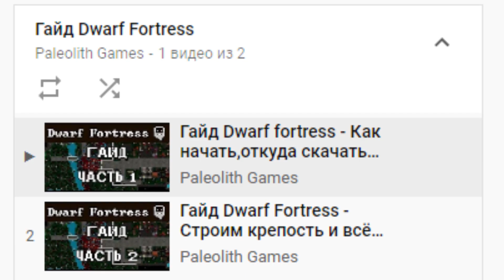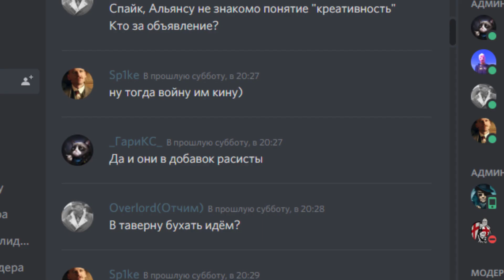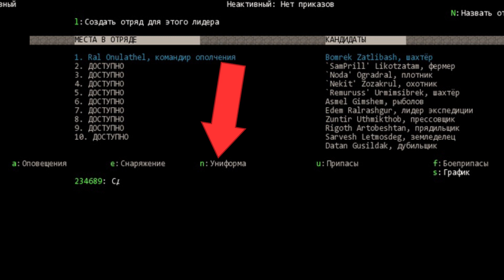ГАЙД Dwarf Fortress - Улучшаем жизнь,готовим армию (часть 3)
И вновь мы возвращаемся в Dwarf Fortress.В данном гайде я объясню как повысить качество жизни ваших дварфов,как собрать и снарядить вашу первую армию,а так же парой слов упомяну пещеры.